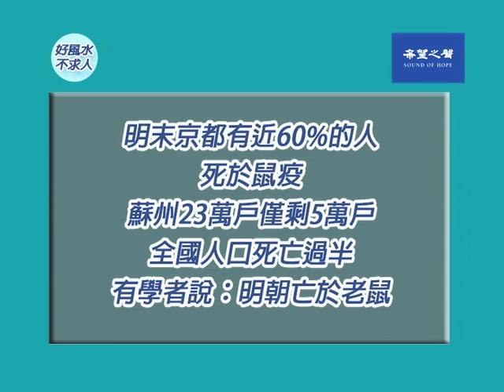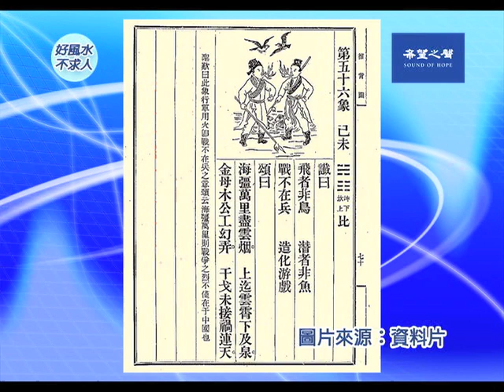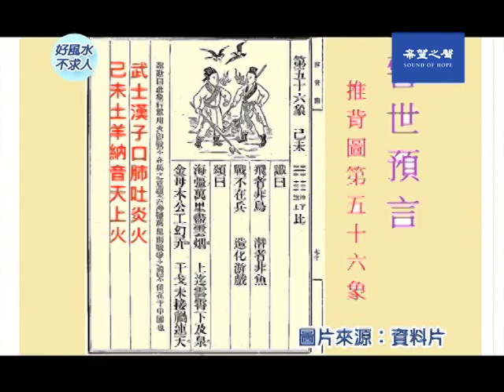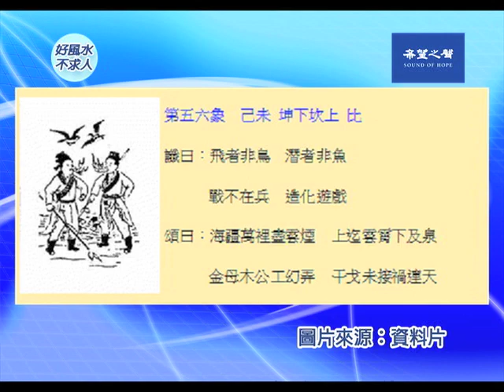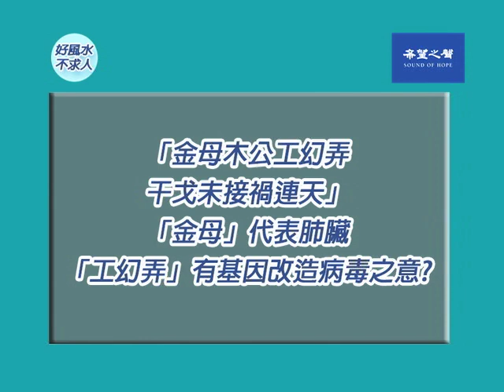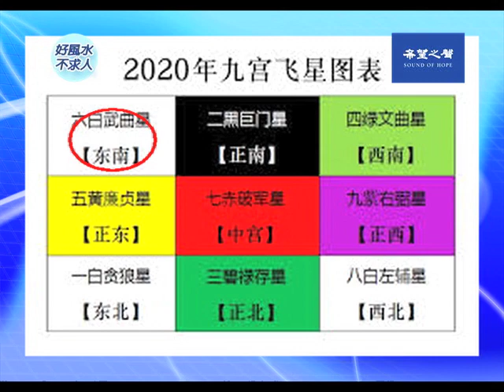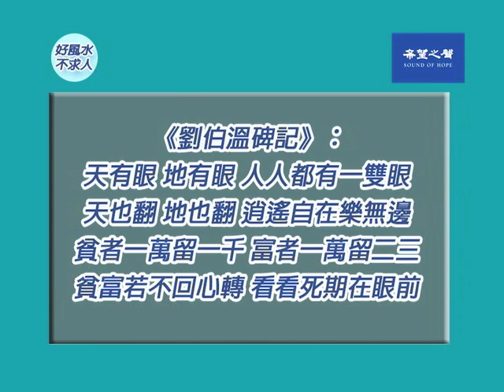【好風水不求人】歷史上出現大瘟疫 都是突然消失？ 第173集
《聖徒傳》詳細記載迫害基督徒的羅馬帝國不停止對基督徒的迫害，前後四次瘟疫，最終使曾經強大的羅馬帝國覆亡。明朝崇禎皇帝在位十七年，歷七場瘟疫，前後十五年。但令人感到驚異和難解的是，攻入北京城的李自成大軍卻少有感染瘟疫的. 更多精采內容請連結：